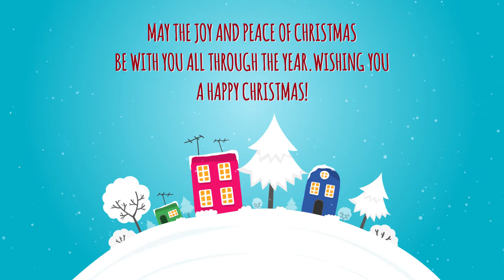Merry Christmas from everyone at Foxhill Forum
From everyone at Foxhill Forum, we wish you a very Merry Christmas, and wish you all the best for 2018!